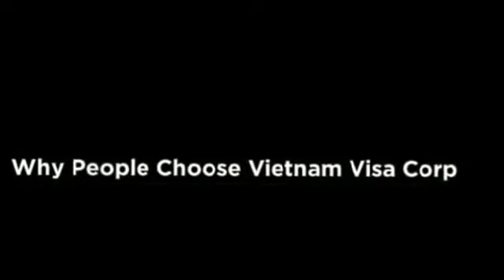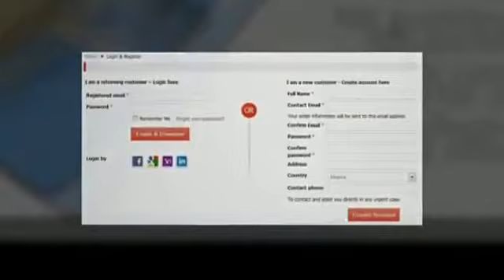easy way to get vietnam visa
Vietnam visa on arrival - easy way to get a visa to Vietnam. Business visa, tourist visa to Vietnam.